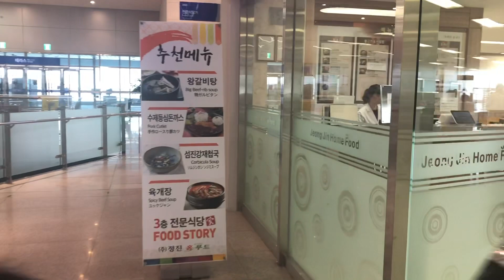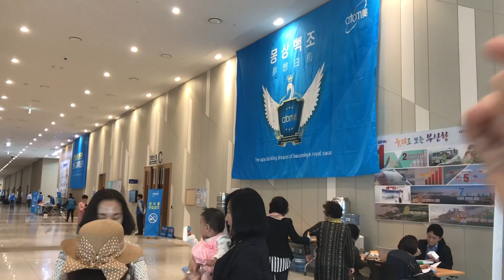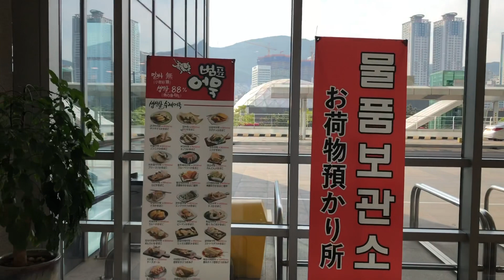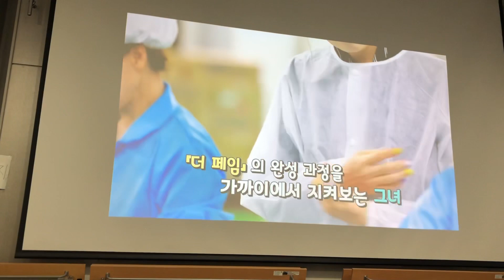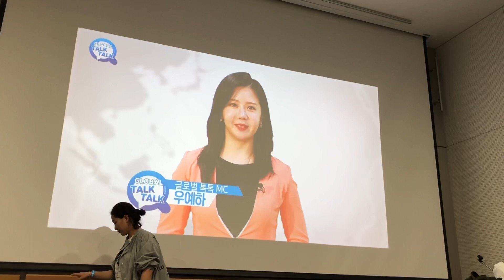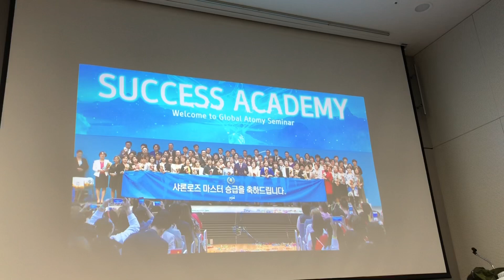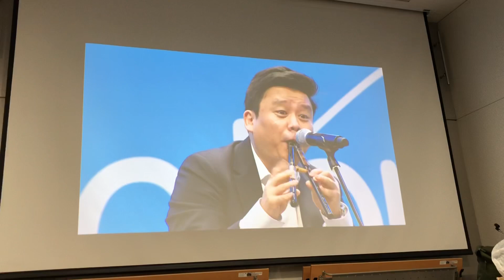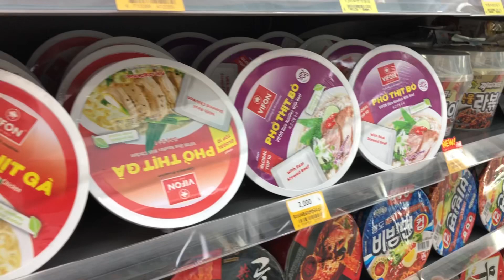DẪN CHỊ TRANG ĐI TỚI CẢNG QUỐC TẾ BUSAN NGAY BÃI BIỂN HAEUNDAE DỰ HỘI THẢO CÔNG TY ATOMY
Hôm nay Tiên dẫn chị Trang từ bên Việt Nam mới lặn lội qua đi dự hội thảo Atomy ở cảng biển quốc tế Busan ngay phía trước bãi biển Haeundae để dự hội thảo ATOMY
Link facebook mua mỹ phẩm và đăng ký thành viên Atomy